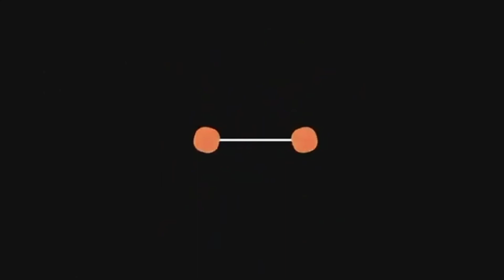ProcessionPoon Nazareno//Sto.Nino de Taguig Parish//vickylelis